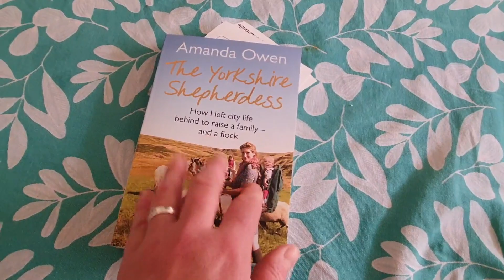Planting up veg babies and I get a gift 🎁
Another working week comes to an end. I plant up some of my veg seedlings and Ethan helps me. I also get a gift from a viewer!